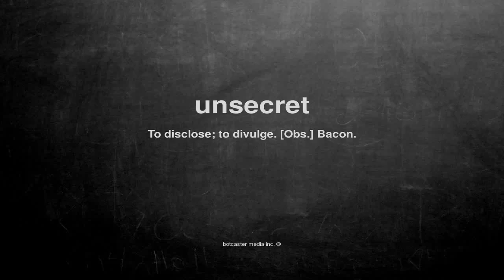What does unsecret mean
What does unsecret mean in English?